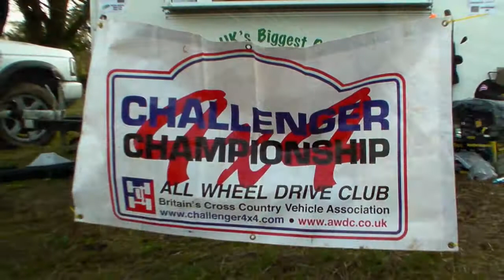AWDC Challenger 4x4 2011 Round 1 Muddy Bottom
Trailer for Round 1 of the AWDC Challenger 4x4 Championship 2011.